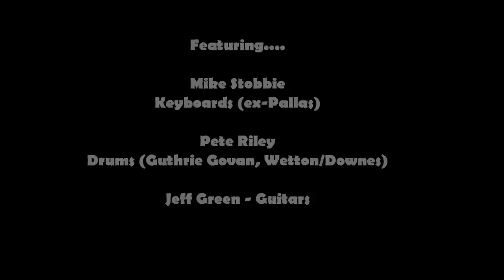Jeff Green - For the Future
Opening track from Jeff Greens debut album called 'Jessica'

Progressive Rock at its very best.